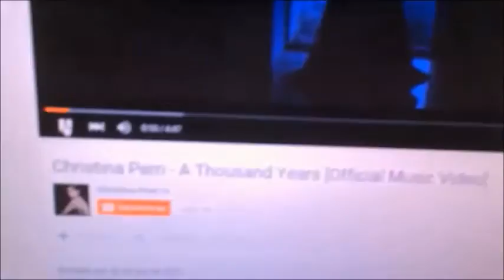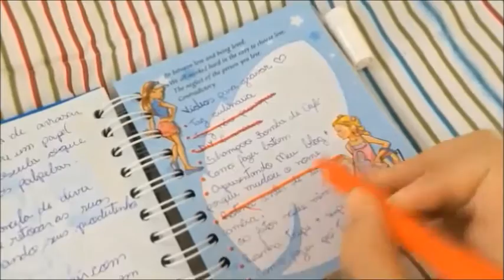Minha rotina por trás das câmeras | Dublin em dois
*VÍDEOS NOVOS TODA QUARTA E SÁBADO*